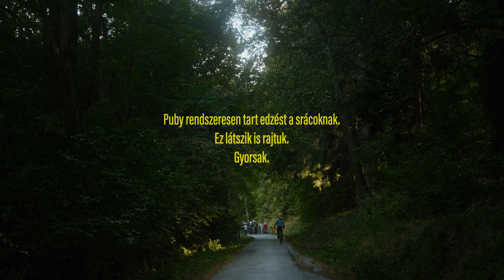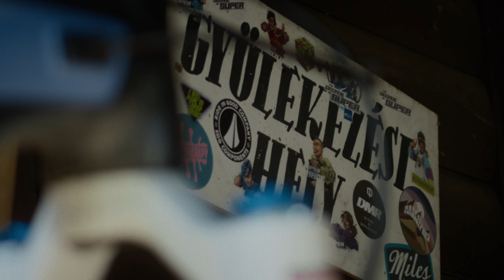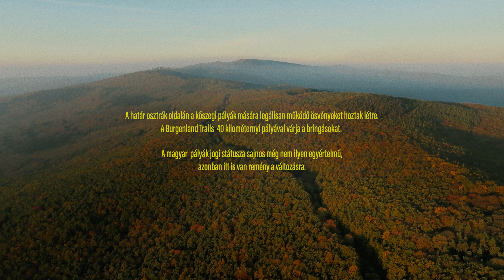PERSPEKTÍVA: KŐSZEG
Kőszeg városa Vas megyében, közvetlenül az osztrák határ mellett található. Alapvetően híres a város történelmi jellegéről és változatos túristaútjairól, de az utóbbi években egy igazán egyedülálló és különleges célponttá vált az ország hegyikerékpárosai körében is. Magyarország sajnos jelentősen elmarad a szomszédos országokhoz képest a mountainbike kultúra terén, de Ziskó "Puby" Balázs erőfeszítéseinek köszönhetően ez a hely kitűnik Magyarország hegyikerékpáros színteréből, valódi alternatívát nyújtva a távoli európai kerékpárpályákhoz képest.

Ezzel a történettel azt szerettük volna bemutatni, hogy hogyan képes egy kis helyi közösség összefogni egy közös célért, és létrehozni egy helyet, ahol a montisok találkozhatnak, tanulhatnak és fejlődhetnek. A helyi pályák legalizálásával kapcsolatos nehézségek ellenére is, ezek a srácok egy olyan közösséget építettek fel, amire büszkék lehetnek, és továbbra is inspiráló erő lehetnek a magyar biciklisek számára a jövőben.